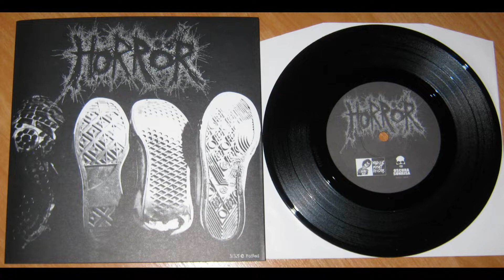Horrör 7” 2005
A1 Progreso 00:00
A2 Obedece Y Calla 02:06
B1 Crueldad Humana 05:33
B2 Horror 08:12

Mindless Mutant Records, Oscura Sonrisa